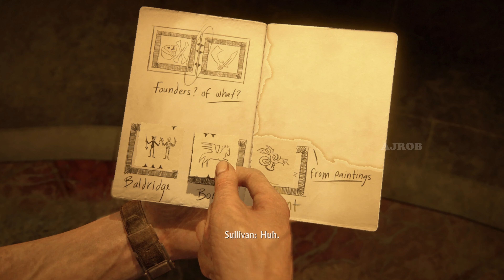Uncharted 4 Hidden in Plain Sight Chapter 11 in 4K 60FPS gameplay of Uncharted 4: A Thief's End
Uncharted 4 A Thief's End Part 11 in UNCHARTED Legacy of Thieves Collection PC - Chapter 11
The Clock Tower Puzzle
Founder's Wheel puzzle
Wheel Chamber
All objectives completed
All token location and  puzzles
Feast your eyes
UNCHARTED4
chapter 11 puzzle

AJRobin